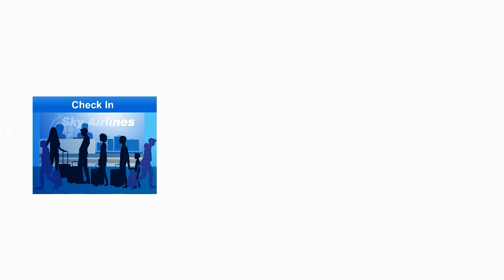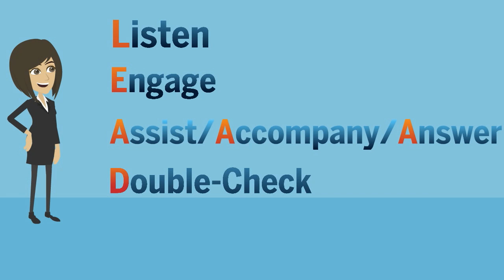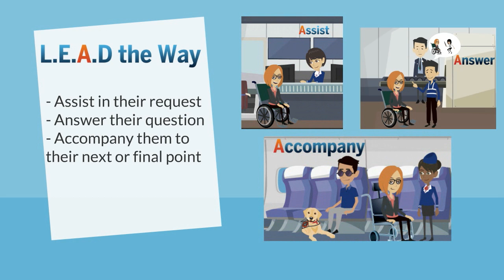LEAD the WAY!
A video that introduces a proactive approach for assisting individuals with disabilities throughout the airport.